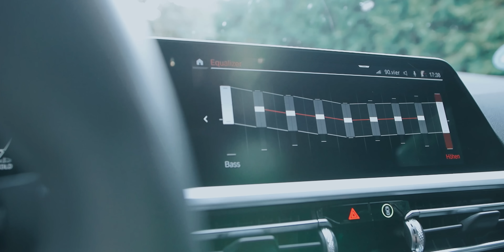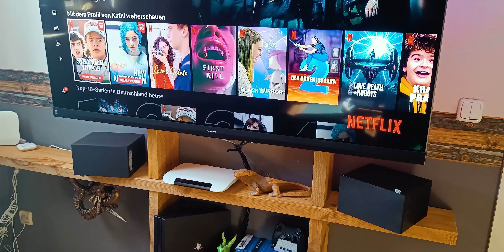Diese Bluetooth Lautsprecher nutzen wir | Sommer 2022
Youtuber packen aus! Welche Bluetooth Lautsprecher nutzen wir privat?  Viel Spaß!

10% im kompletten Shop sparen
Code: M1M10

Geschäftliche Anfragen